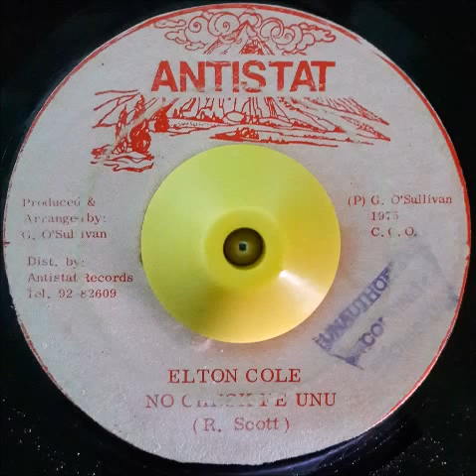Elton Cole - No Check Fe Unu + Dub "ANTISTAT"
Rare Reggae

Producer By:  G. O'Sullivan
JA Press
1975

Dist By: Antistat Records
Featuring: The Soul Syndicate